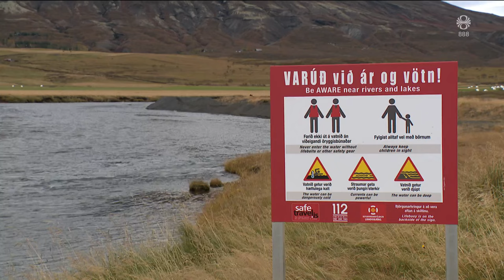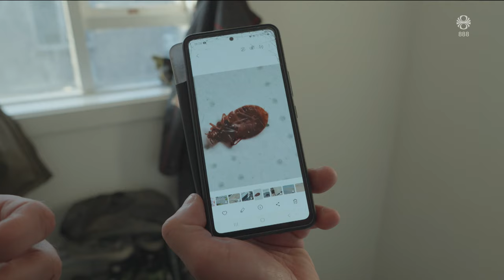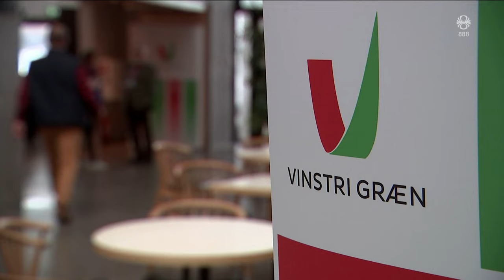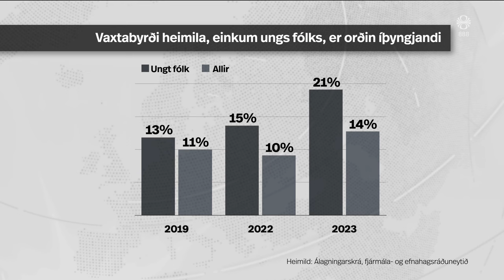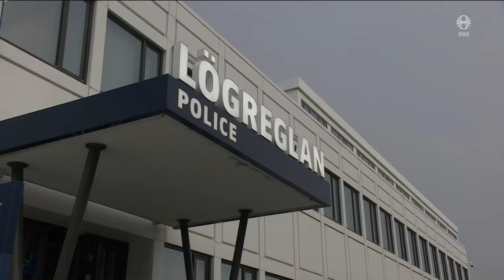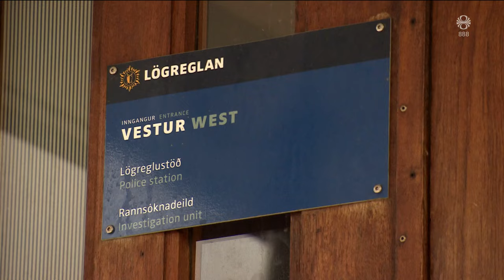Fréttir - 24. sep 2024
Fréttir RÚV frá 24. september 2024 - Efnisyfirlit:
00:01:17 Féll í Brúará og lést
00:02:22 Vinnumansal á Íslandi
00:03:51 Stöðugur staumur flóttafólks
00:05:38 Átök Ísraels og Hezbollah
00:07:43 Svandís vill kosningar í vor
00:12:36 Stýrivextir Seðlabankans farnir að bíta
00:15:33 Fjögur í gæsluvarðhaldi vegna innbrota
00:16:13 Grindvíkinganýlenda í Kópavogi
00:19:01 Bústni mörgæsarunginn Pestó